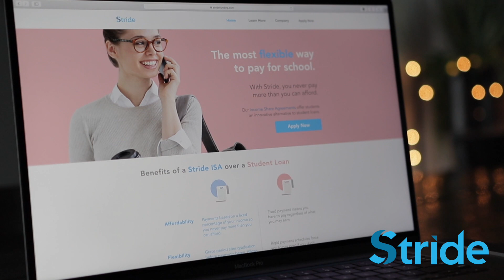Different Ways to Pay for Physical Therapy School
7 different ways to pay for physical therapy school. If you want to become a physical therapist assistant or physical therapist then consider how you will pay for college. This video breaks down ways to afford school.